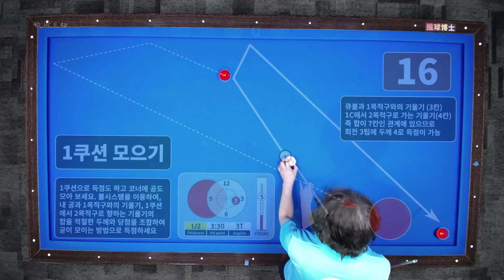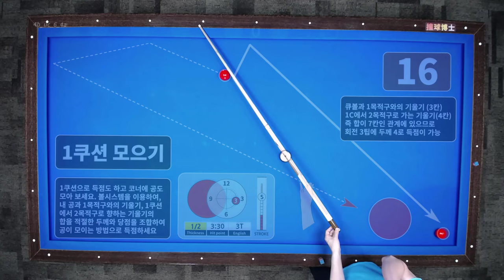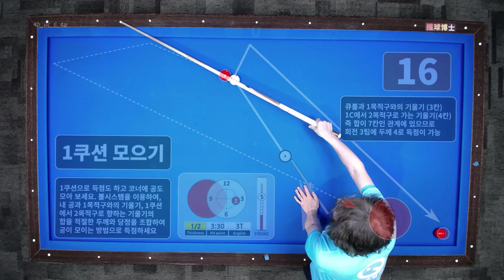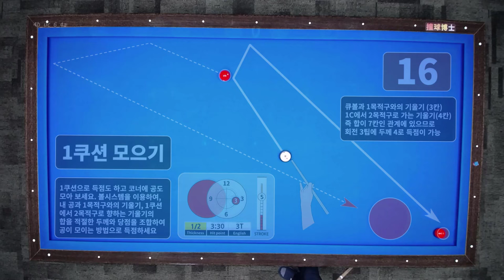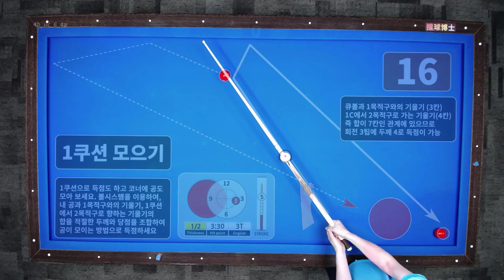1쿠션으로 공 모으기 계산과 응용(300점 만들기 16강)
당구박사의 전자책 300점 만들기 프로젝트 16강 1쿠션으로 공모으기 (공개용)입니다.